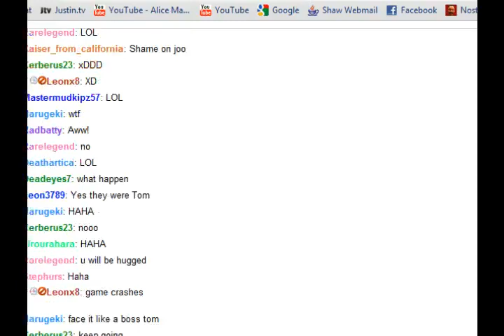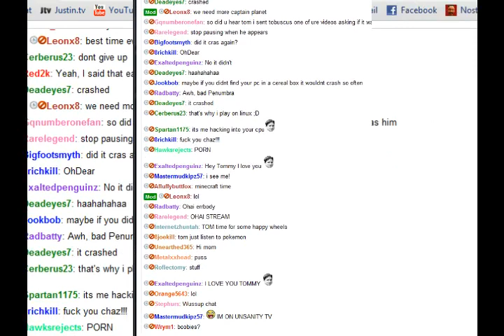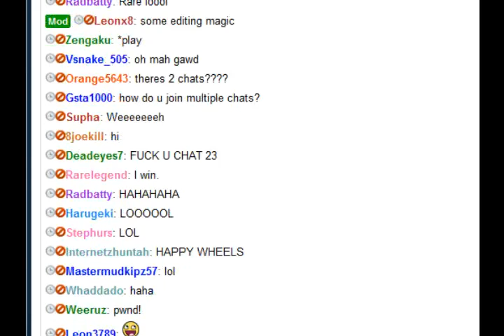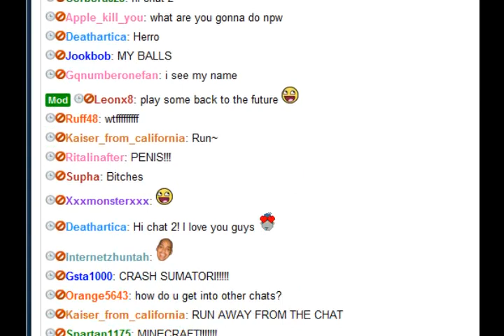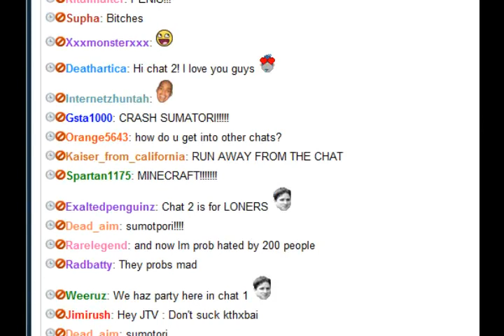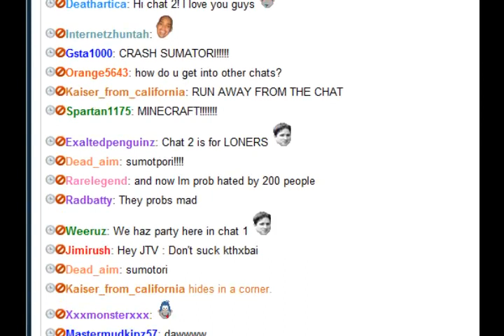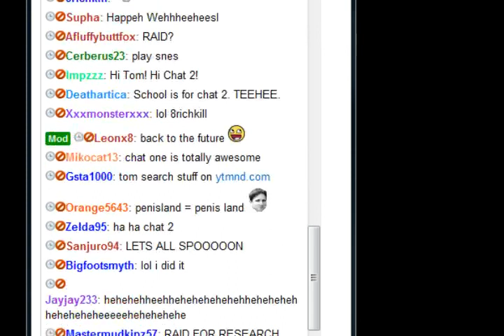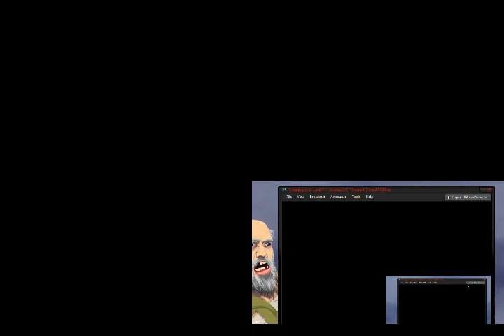Lets play Penumbra w/ A Puss (Tom) MOoooRe - 3 / 3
More penumbra and happywheels bit at the end of the series :p watch Tom live -- Hey Guys, Live Gaming From Twitch.tv Enjoy,